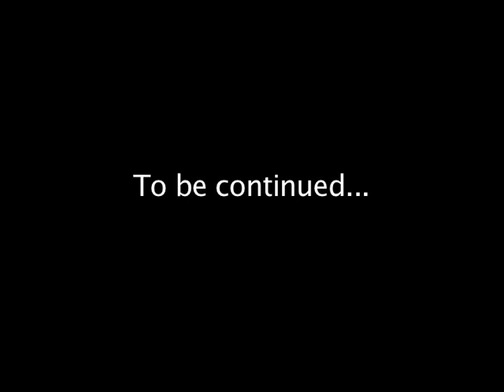Compassionators 4 (Episode Three)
The Compassionators continues with Episode Three: It didn't have to be this way.